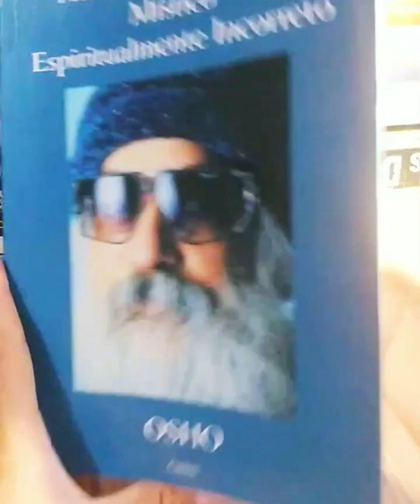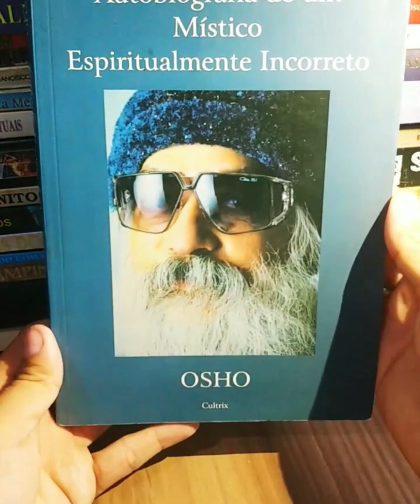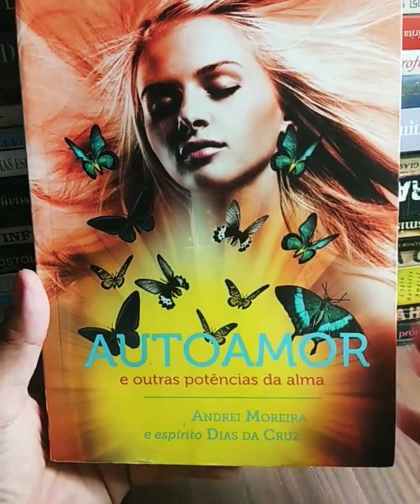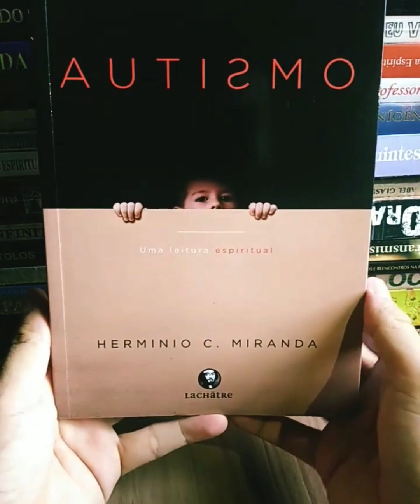Dica de Livros 📚 📚 091